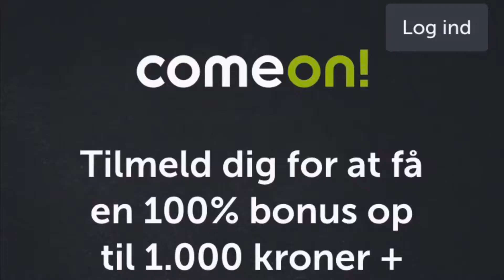Julequiz: 2. december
I samarbejde med spilselskabet byder Oddsprofit velkommen til vores helt egen julekalender. Fra idag. 1. december og frem til 24. december har du hver dag chancen for at vinde op til 300 kroner takket være vores sponsor.
Er du ikke allerede kunde hos comeon.dk kan du via nedenstående link få en bonus på op til 1000 kroner
Vinderen af quizzen modtager 300 kroner indsat på sin spilkonto hos nummer to modtager 200 kroner og nummer tre modtager 100 kroner.

Vinderne får herefter direkte besked.

Game on!